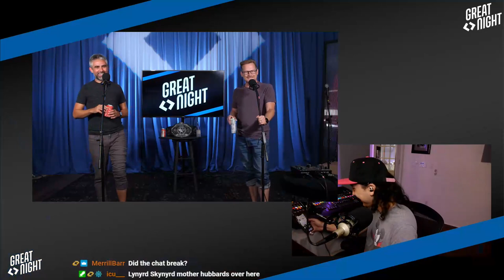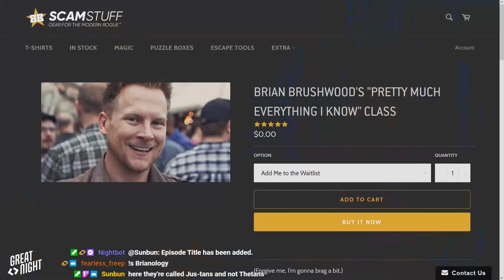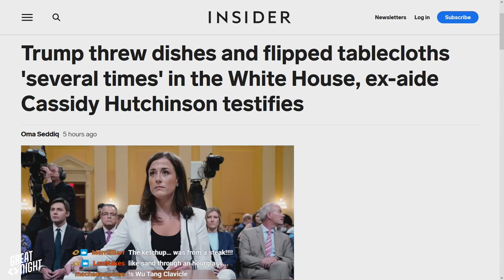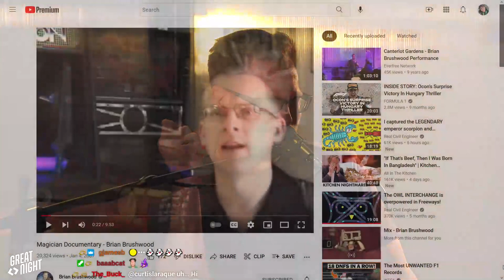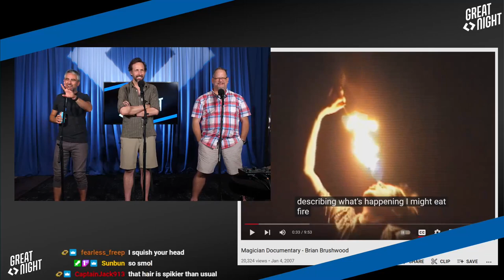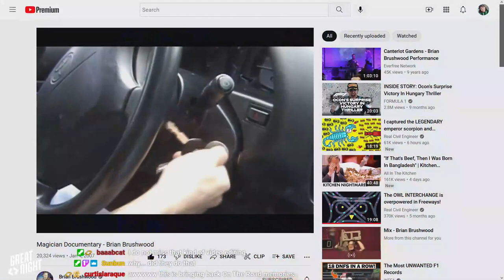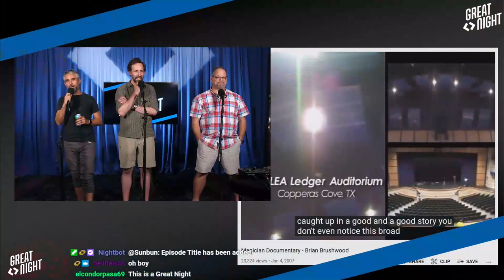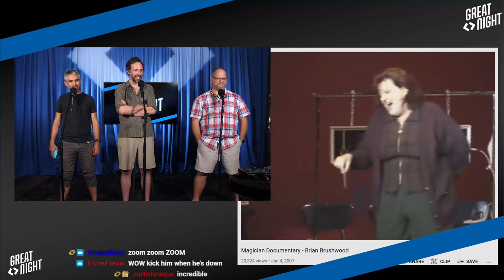Great Night #53: ★★★☆☆ (w/ Andrew Heaton)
The Barefoot Boys are here to...uh...it's a weird one, folks. Some people sayyyy!
Timing. More coffee assholery. Fucky feedback? President Throwplates.
And then, our classic game "Apologizes For!" What did we blank out of these headlines about apologizing!
We breakdown an old video about Brian from a million years ago and Brian melts away. When will we tap out?
(If) Cory Did It!